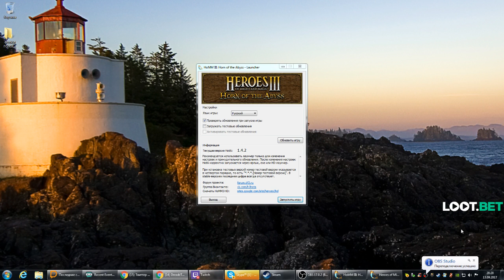Dread's stream. Heroes III часть 2 / 13.09.2017 [2]